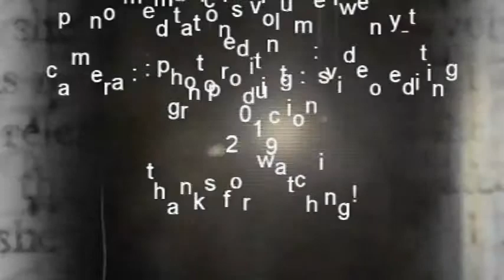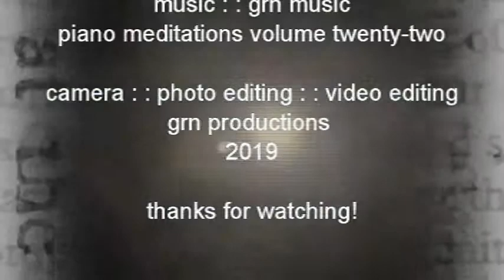natural environs, february, 2019, ch 5